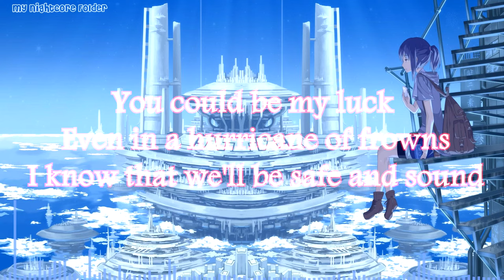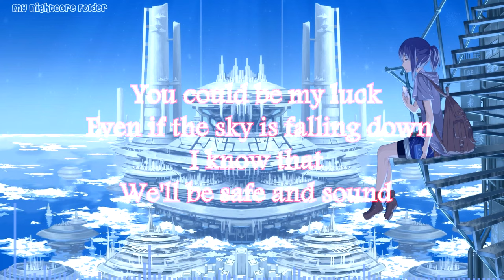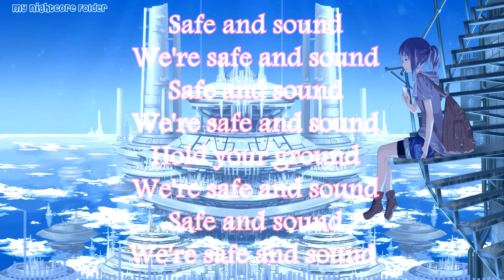Nightcore - Safe And Sound (Capital Cities) (lyrics)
Nightcore - Safe And Sound (Capital Cities)

I am not the author of any image or sound.
Once I have received your message and determined you are the proper owner of this content I will have it removed, no drama at all.